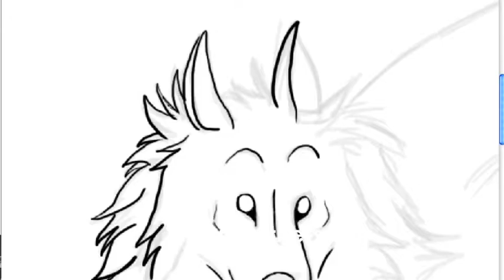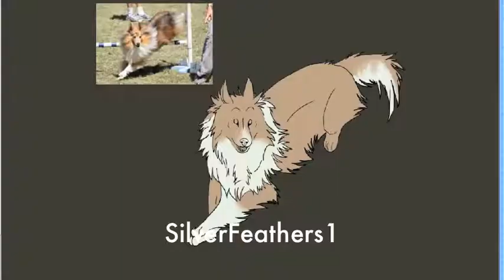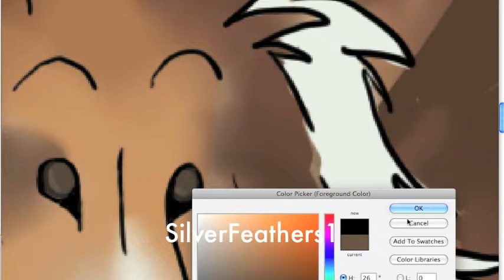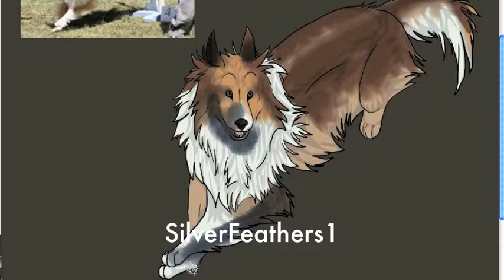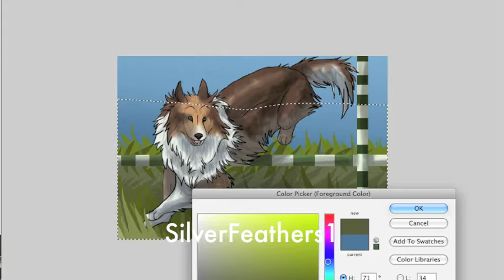DrawingCocoa the Sheltie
cocoatube asked me to draw her dog.

NOT OPEN FOR REQUESTS